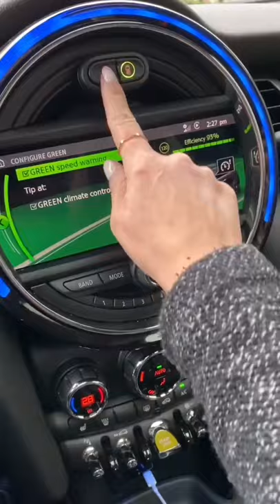2021 Mini Cooper SE Sounds